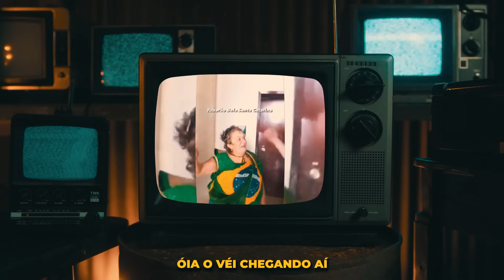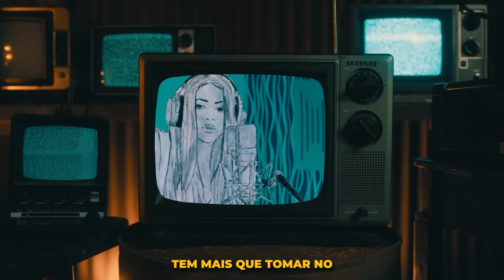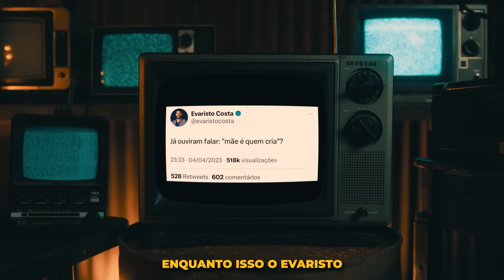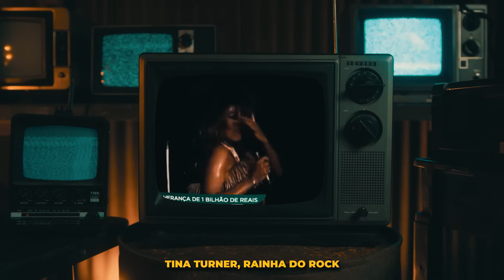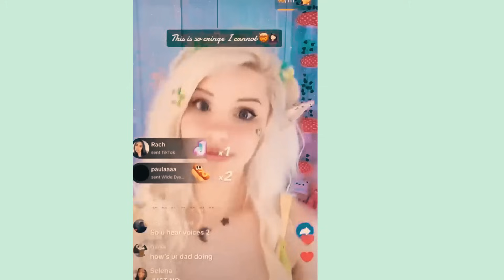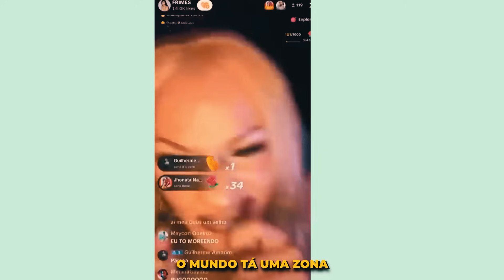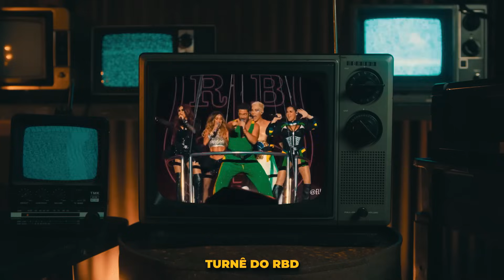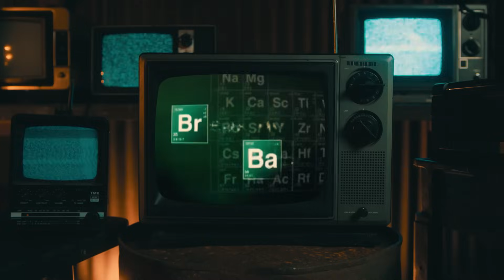RETROSPECTIVA 2023 MÊS A MÊS ♫ Não Famoso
Se gostar apoie o canal para me ajudar a produzir mais conteúdos aqui! Me siga nas redes vizinhas pra acompanhar as novidades da minha carreira não famosa! Feliz ano novo!! Obrigado por ainda estarem comigo nesses 12 anos de Youtube!

PODE MANDAR PRESENTES 😄❤ ➜ CAIXA POSTAL 91 - DANIEL SANTOS
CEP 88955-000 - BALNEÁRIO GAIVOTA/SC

Produção e edição: Daniel Santos - @naofamoso
Assistente de produção: Tripé da filmadora :)